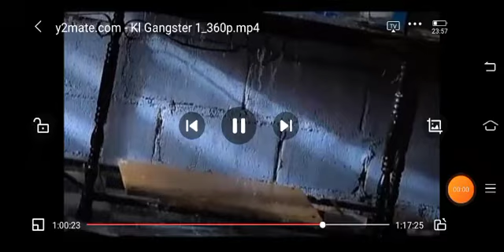Shark tikam Fadil, Geng Jai x nk joint Jai sbb Geng Shark, Malik joint Geng Dragon